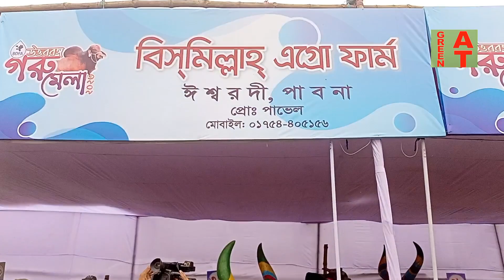ভাইরাল গরু বিক্রি হয়না, এই গরুও এই উত্তরবঙ্গ গরুর মেলায় বিক্রি হবেনা, আপনারা দেখবেন....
বিশাল শিং এর গরু উত্তরবঙ্গ গরুর মেলায় | দাম কত?